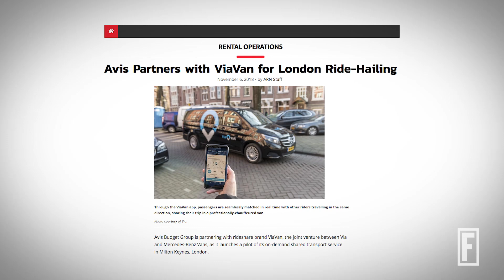Avis Budget Group CEO | It's Important to Look Forward, Not Backward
Larry De Shon reflects on his tenure at the company, and gives valuable advice to his successor.